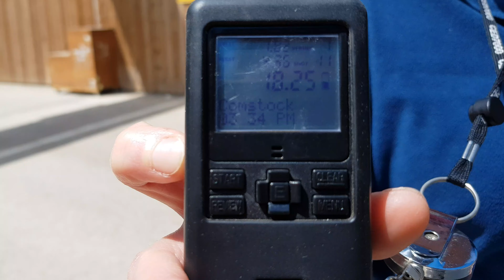תרגיל 6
Israel ipsc Shooting Championship Yoram Steiner Super Senior - Standard